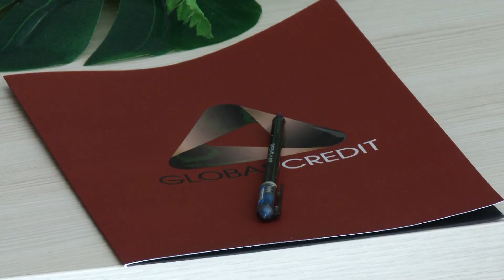2 թիմերից յուրաքանչյուրը 10 մլն ՀՀ դրամի չափով ֆինանսական ներդրում կստանա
Ինովացիոն ստարտափների ֆինանսավորման մրցույթն ավարտված է, հայտնի են մրցույթը հաղթահարած «AR magic» և «Web Pro by Game» երկու նախագծերը...